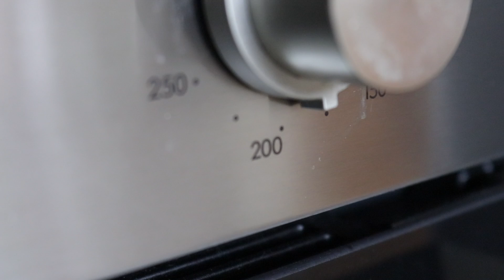BOLO DE LIMÃO FÁCIL E COBERTURA NÃO VAI AO FOGO! (charlotte cake pan)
As receitas daqui do canal são muito fáceis!!! E esse bolo de limão não seria diferente  =) Me conta nos comentários o que vc achou!